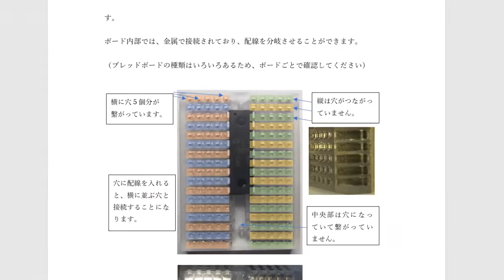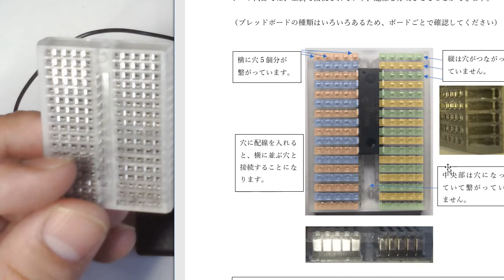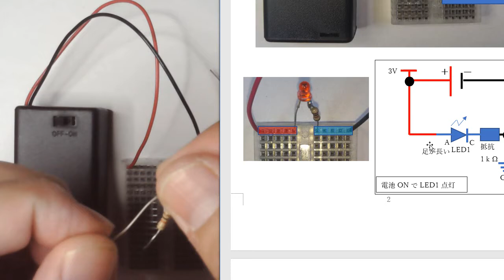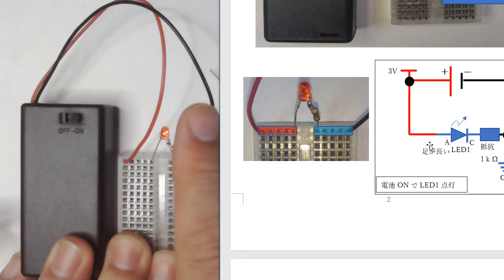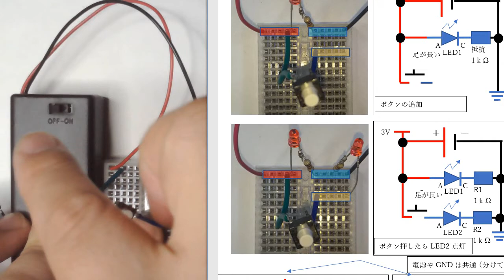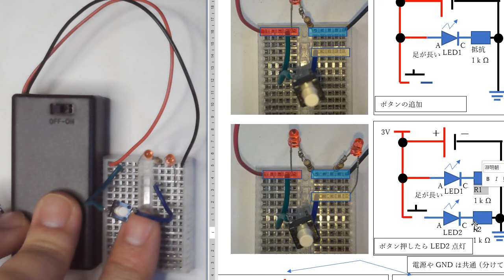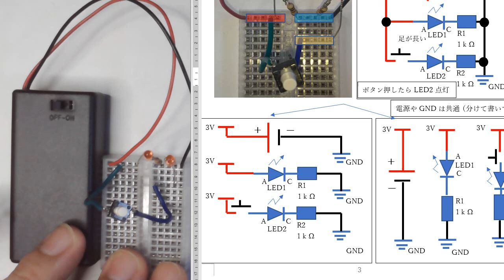ブレッドボード使い方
連枝につきましては、以下のサイトよりご確認ください。